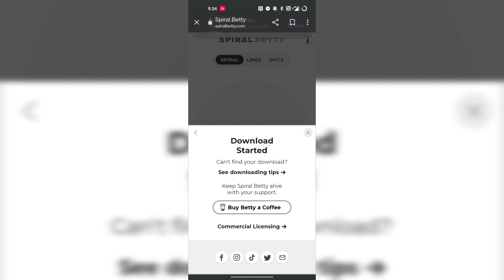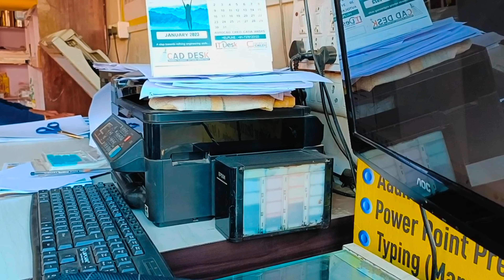Draw a Portrait/ Spiral Betty/ Pen Rendering/ Creativityim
if any query let me know on my instagram handle.

Hello everyone, today I will show you how to draw a PORTRAIT THROUGH SPRIAL BETTY WEBSITE, ( pen rendering) ,step by step tutorial.
THIS WEBSITE SHOWS THE SPRIAL ART, RENDERING.
TIKTOK TREND .
DISC MUSIC VIDEO TREND.

MATERIALS :
1 : SPIRAL PRINT
2: BLACK GEL PEN
ETC.

school project, art,craft, college work, assignments,architecture college,  making video, tutorial of Model, submissions ,homework ,artwork, making, design students assignment, architect students work,

pen rendering, render , Pencil sketches  pencil potraits, pen work , pencil work, charcoal work , drawings , tiktok,tiktok viral, trends,trend, Sprial, Betty App,Sprial Betty website,

 recycling craft project, easy and cute recycling idea, easy crafts made with recycled materials, using recycled materials in full tutorial, crafts and arts, learning tutorials,new ideas, paper crafts ,diy paper waste, learning, recycled materials, best out of waste idea,  making using waste materials, DIY home decorations